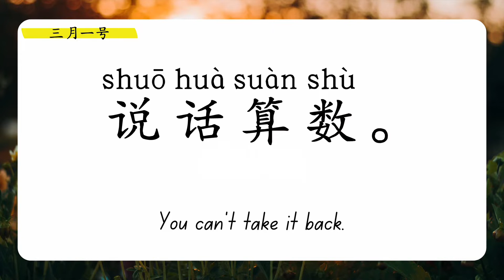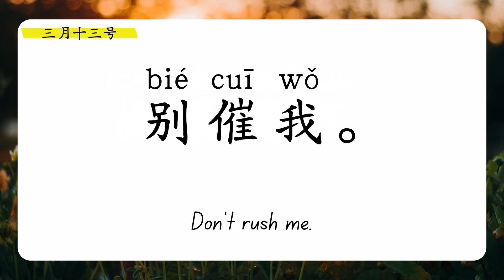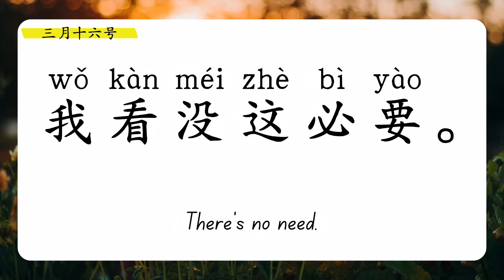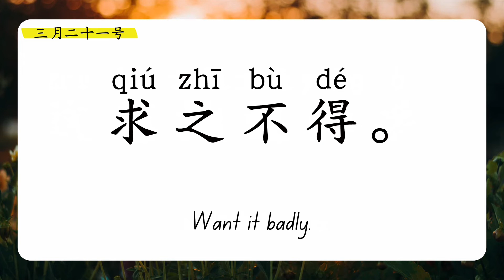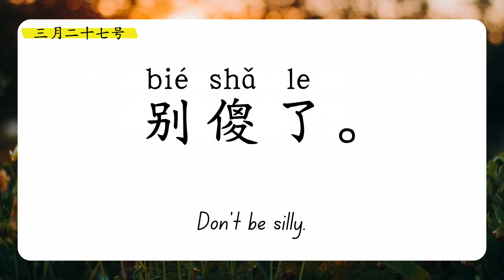365 Days Chinese Learning - One Chinese Phrase One Day - March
Want to have the 365 Days Chinese Journals? You can purchase one of them as below:
👉365 Days Chinese Journal soft cover ✅
👉365 Days Chinese Journal hardcover ✅